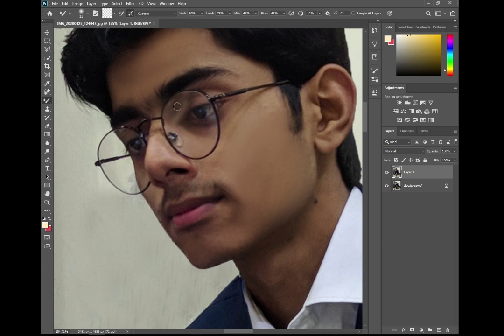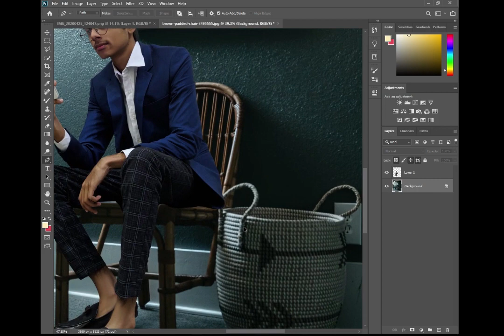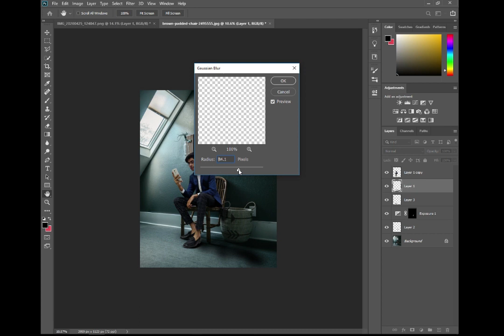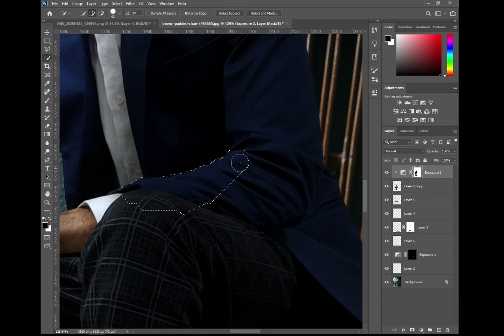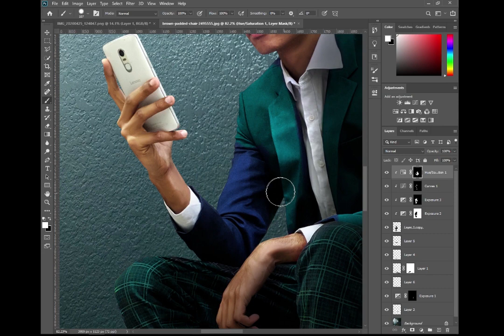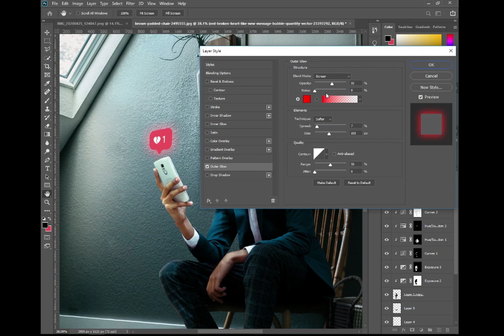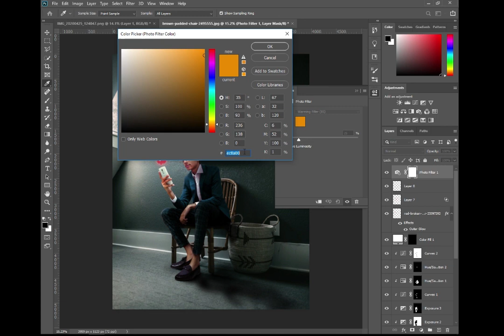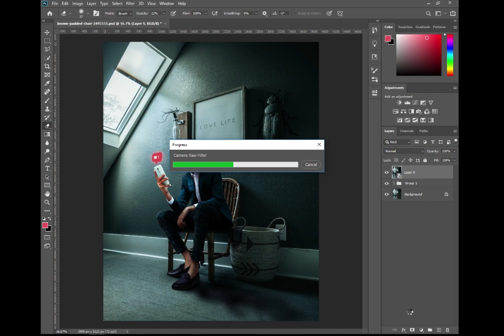Amazing indoor photo manipulation | In Adobe Photoshop CC